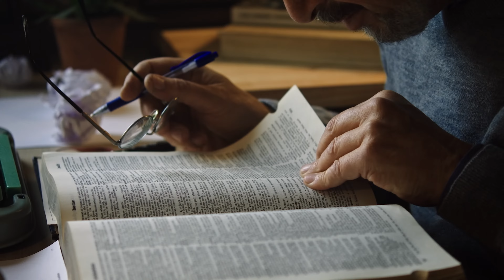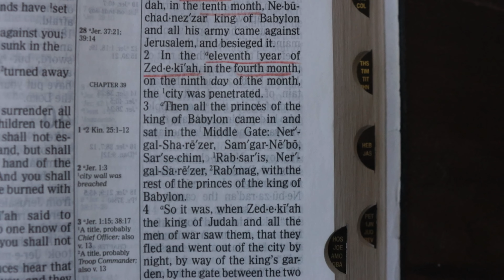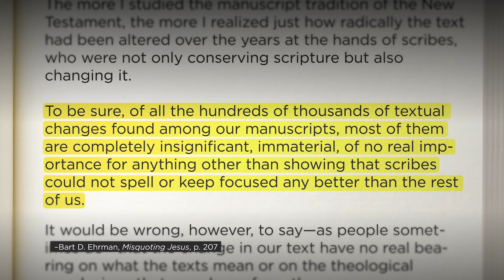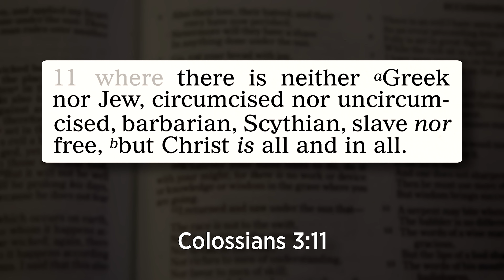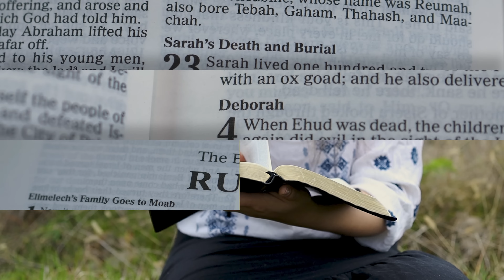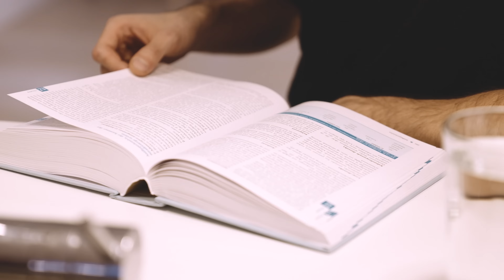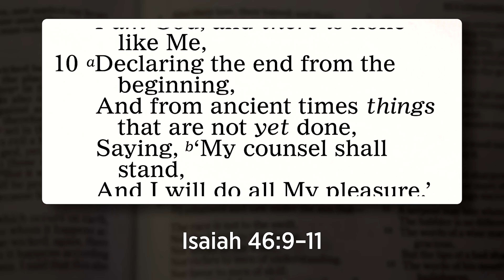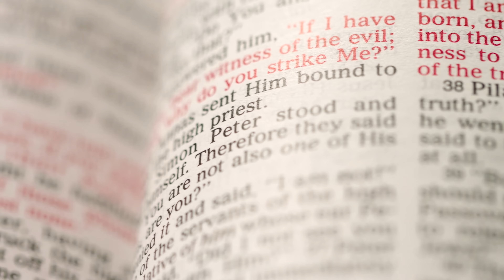Entlarvung von 5 Kritikpunkten und Irrtümern über die Bibel | Beweis für die Richtigkeit der Bibel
Bestellen Sie unsere kostenlose Broschüre
Warum bieten wir das gratis an? Wir haben uns verpflichtet, Jesu Gebot zu folgen, der sagte: „umsonst gebt es“ (Matthäus 10, 8).
Die Bibel ist ohne jeden Zweifel das einflussreichste Buch der Menschheitsgeschichte. Heute wird sie von vielen als unzuverlässig abgetan, voller Aberglauben und bestenfalls nicht ganz ernst genommen. Doch wenn dieses Buch wirklich das ist, was es zu sein vorgibt - das Wort Gottes - dann gibt es kein Buch auf der Welt, das Sie ernster nehmen sollten. Begleiten Sie mich in dieser Folge von Welt von Morgen, in der wir fünf Mythen über die Bibel entlarven.
Seien Sie gegrüßt und willkommen bei der Welt von Morgen, wo wir Ihnen helfen, Ihre Welt durch die Seiten der Bibel zu verstehen. Heute werden Sie und ich fünf Mythen über Gottes Wort, die Heilige Bibel, entlarven und aufzeigen, dass sie kaum mehr als Hirngespinste sind, die von denjenigen verbreitet werden, denen es unangenehm ist, was Gott über die Welt - und über ihr Leben - zu sagen hat.
Hier ist der erste:
Die Bibel ist historisch unzuverlässig.
Viele behaupten, die Bibel sei voller Mythen und erfundener Geschichten, aber nichts könnte weiter von der Wahrheit entfernt sein. Immer wieder, wenn Historiker und die Bibel in Konflikt geraten, geht der Kampf zu Gunsten der Bibel aus.
Viele skeptische Historiker glaubten zum Beispiel, dass die Hethiter ein fiktives Königreich aus alttestamentarischen Geschichten waren - bis sie das Reich entdeckten, das genau so war, wie in der Bibel beschrieben! Im 19. Jahrhundert wurde die GESAMTE HAUPTSTADT der Hethiter entdeckt, zusammen mit ihrem königlichen Archiv, das Tausende von alten Aufzeichnungen über ihr riesiges Reich enthielt.
Die Kritiker machten sich über die Bibel lustig, bis die wirkliche Geschichte sie verspottete und die Bibel rechtfertigte, als sie weiter nachforschten!
Das ist das Muster: Skeptiker zweifeln die Bibel an und werden eines Besseren belehrt. Wir haben nicht annähernd genug Zeit, um die zahllosen Beweise aufzuzählen, die die Archäologie für die Glaubwürdigkeit der Bibel erbracht hat, aber lassen Sie uns ein paar aufzählen.
Es werden immer wieder archäologische Beweise für wichtige Personen in der Bibel gefunden. Figuren des Alten Testaments wie König Hiskia, König Ahas und die berüchtigte Königin Isebel sowie Figuren des Neuen Testaments wie Pontius Pilatus und der Hohepriester Kaiphas tauchen alle in verschiedenen Artefakten oder antiken Aufzeichnungen auf, wenn Historiker weiter in die Vergangenheit vordringen.
Der biblische König David galt lange Zeit als Mythos, wie der englische König Artus - bis bei Ausgrabungen in der antiken Stadt Dan eine aramäische Steininschrift entdeckt wurde, die sich auf "den König aus dem Hause David" bezieht.
Eine meiner Lieblingsentdeckungen bezieht sich nicht auf eine berühmte Person. Im Jahr 2007 untersuchte ein Archäologieprofessor aus Wien ein kleines, 25 Jahrhunderte altes Tonfragment aus dem alten Babylon - im Wesentlichen eine Quittung für eine Zahlung an einen Tempel zur Sonnenanbetung. In antiker Keilschrift trug es den Namen "Nebo-Sarsekim", eines Hauptmanns der Eunuchen. Nun, wen interessiert das? Nun, dieselbe Person wird an gleicher Stelle im biblischen Buch Jeremia erwähnt!
Und denken Sie darüber nach, es handelt sich nicht um eine Person mit "großem Namen".
Wenn die Bibel voller Fiktion wäre, wäre es vielleicht einfacher, die Namen berühmter Personen richtig zu nennen. Aber die Namen der nicht-berühmten Personen? Auch sie richtig zu nennen, wäre bemerkenswert!
Es ist nie klug, gegen die Bibel zu wetten, wenn es um die Geschichte geht! Wenn Sie sich über die Bibel lustig machen, dann machen sich die Fakten über SIE lustig.
Wenden wir uns also unserem zweiten Mythos zu. Dieser Mythos behauptet:
Der Text der Bibel ist im Laufe der Jahrhunderte drastisch verändert worden.
Ich habe etwas Verständnis für diejenigen, die das glauben, ohne es zu recherchieren. Schließlich ist die Bibel eine Sammlung von Büchern, von denen das jüngste vor fast zweitausend Jahren geschrieben wurde - und das älteste Tausende von Jahren davor!
Da es keine digitalen Festplatten oder Fotokopierer gab, mussten die Worte der Bibel Jahrhundert für Jahrhundert akribisch von Hand von einem Dokument zum anderen kopiert werden.
Wie sollte es auch nur im Entferntesten möglich sein, dass der Text originalgetreu erhalten wurde?
Doch ein unvoreingenommener Blick auf die Beweise zeigt, dass genau dies geschehen ist.
Bevor die berühmten Schriftrollen vom Toten Meer in den späten 1940er und frühen 1950er Jahren entdeckt wurden, reichte die älteste Abschrift des Buches Jesaja nur bis ins Jahr 1.000 nach Christus zurück.